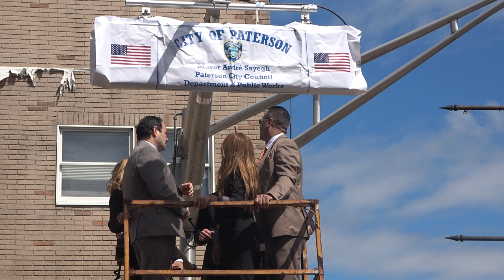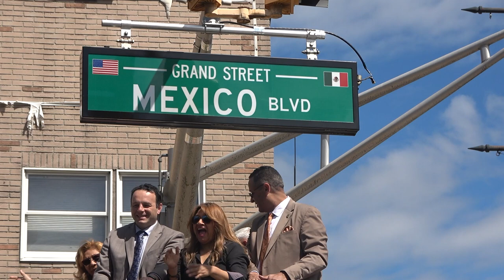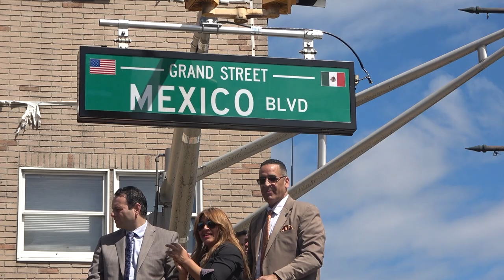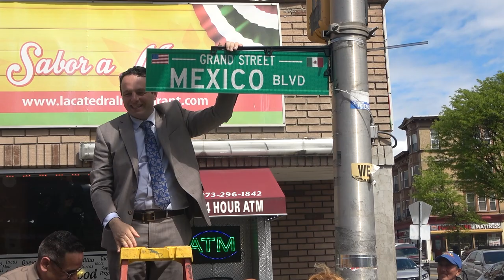Paterson Honors Mexican Americans with Street Renaming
Friday, May 5, 2023,, Mayor Andre Sayegh, Councilman Luis Velez, Councilwoman Maritza Davila, and members of the Mexican community will gather to announce the renaming of Grand Street between Main Street and Marshall Street to Mexico Boulevard. During the event, city leaders and members of the Mexican community will deliver remarks on the significance of the renaming and unveil the new Mexico Boulevard sign, a permanent symbol of recognition and honor for the Mexican American community in Paterson.

The event recognizes the importance of Grand Street as a commercial and gastronomic area of the Mexican community in Paterson. The renaming symbolizes honor to those who have contributed to the city's economic, cultural, and social fabric, particularly Mexican Americans. Mexico Boulevard will serve as a lasting tribute to the contributions of all those who immigrated, followed their dreams, and paved the road for future generations.